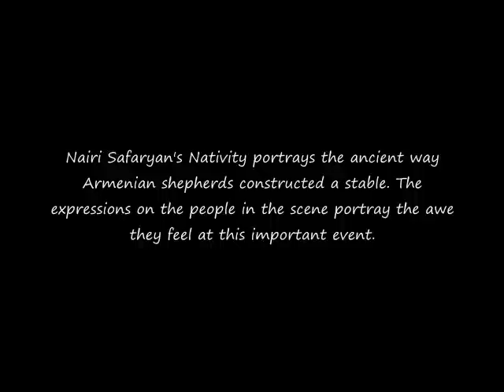The Nativity by Nairi Safaryan